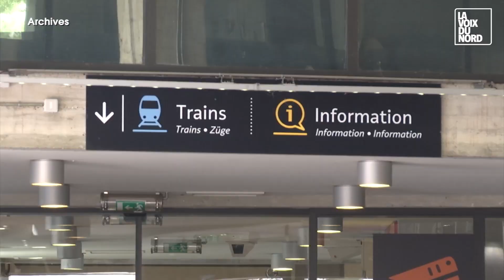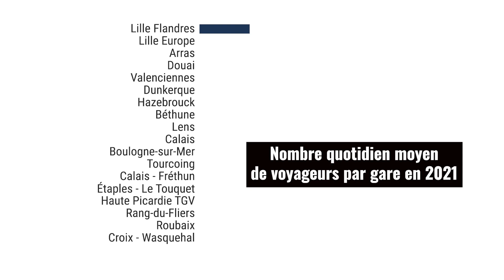Cartes, analyse : ce que le TGV a changé dans le Nord-Pas-de-Calais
Le 18 mai 1993, le Nord - Pas-de-Calais vivait un tournant majeur de son histoire récente avec l’inauguration de la ligne à grande vitesse (LGV) Nord qui allait permettre d’effectuer le trajet Paris-Lille en une heure.
L'arrivée du TGV dans le Nord-Pas-de-Calais a fortement influencé la vie économique et culturelle de la région, en développant les affaires et le tourisme.
Dans cette vite, on retourne en chiffre et en carte sur ce bouleversement à grande vitesse !

Vidéo publiée pour la première fois sur La Voix Vidéo le 16/05/2023.